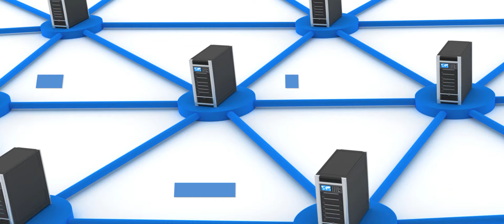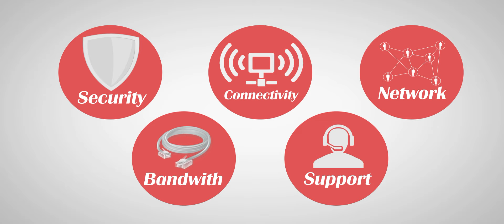Hotel Internet Services 24x7x365 Guest Support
Hotel Internet Services' Guest Support Service for hotel guests is provided by our 24 x 7 x 365 call center and consists of troubleshooting steps such as:

Basic Wi-Fi card driver help - The HIS Call Center will attempt to determine if the End-User has a working Wi-Fi Card that is locating a Wireless Signal using guidelines set for the most common types of Wi-Fi Cards.

SSID configuration - The HIS Call Center will verify what the correct SSID is for the location that an End-User is accessing as well as verify that the End-User has the correct SSID set in their Network Connection, using a basic guideline developed for the most common operating systems, and the most common Wi-Fi cards.

Login difficulties - The Hotel Internet Services Call Center will review with the End-User the correct format for the username on the log in pages. The HIS Call Center will attempt to verify that the correct settings are enabled in the End-Users Browser, and verify that the End-User is not using security software that may be blocking access.

Location specific coverage issues - The HIS Call Center will verify the Location details of the Hotspot that the End-User is accessing, and will direct the End User to any specific coverage location(s) that is listed in the database.

E-mail - The HIS Call Center will provide the End-User with the settings needed to send and receive email over a wireless connection using the most common email programs.
VPN issues - The HIS Call Center will help an End-User set up a new VPN connection using the most common guidelines. The Call Center will direct the end-user to their own Network Administrator for any settings on an existing VPN that the end-user is trying to access.